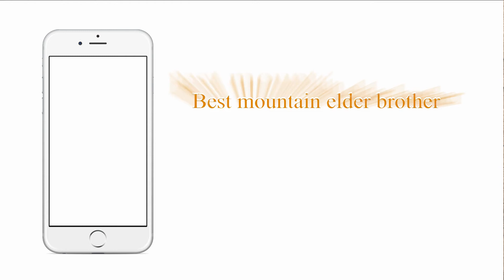五种搞好人际关系的定性思维是哪几种？视频给你详细分析